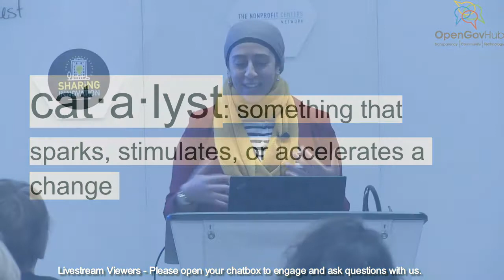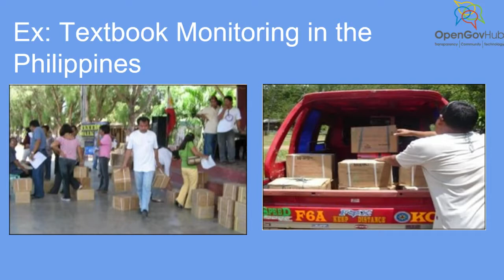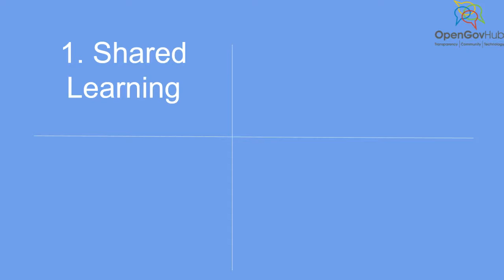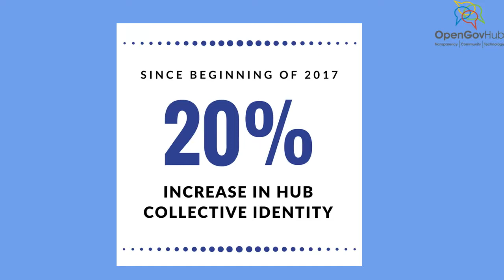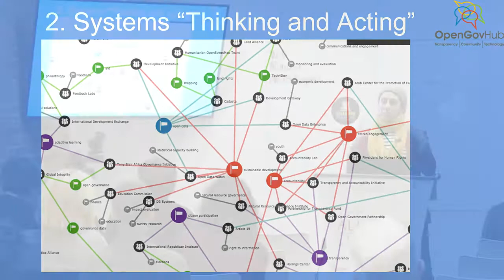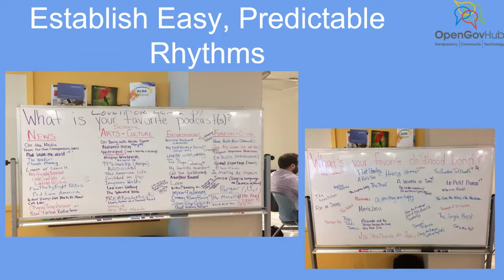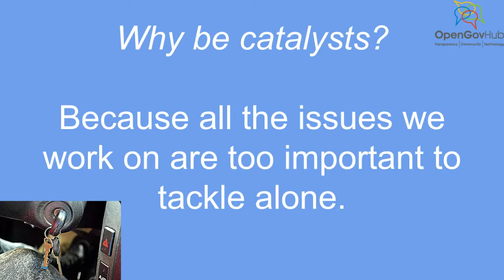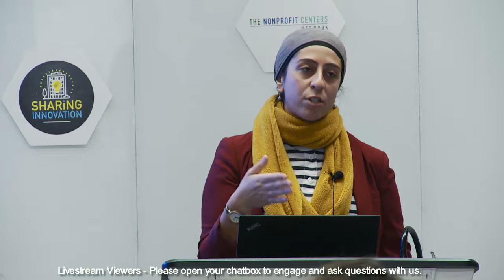Nada Zohdy - How Can Nonprofit Centers Foster Catalytic Collaborations? - SI 2017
Sharing Innovation 2017 presentation by Nada Zohdy, OpenGov Hub.

Zohdy describes a framework she helped develop to think about nonprofit collaboration (called "Catalytic Collaboration"), and how OpenGov Hub has put this into practice and what they are learning so far.